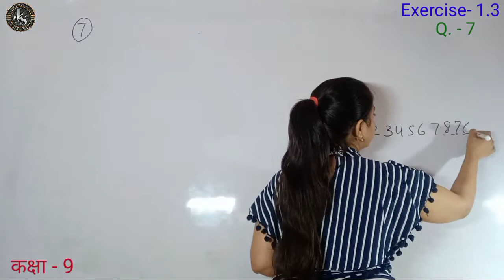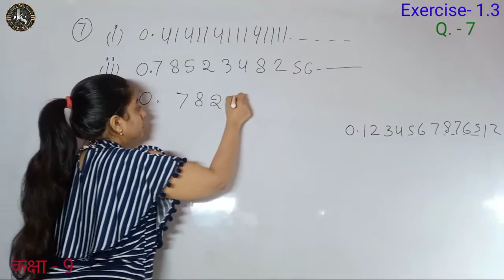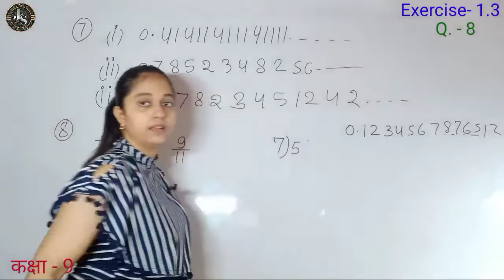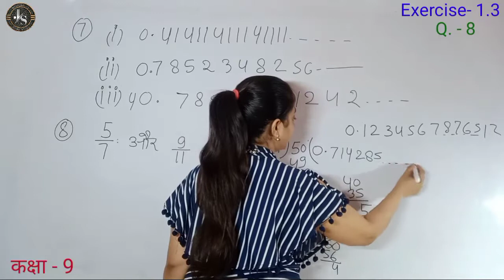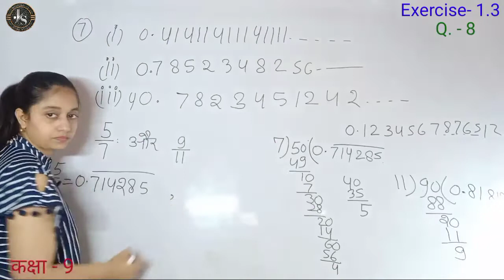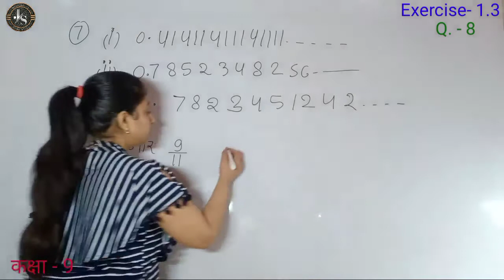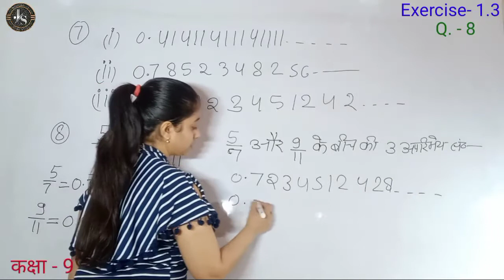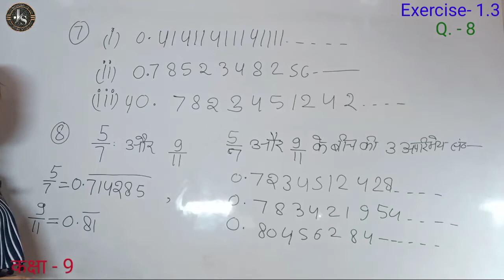Q7 Q8 Ex 1.3 Class 9th Maths in Hindi | संख्या पद्धति (Number System) | Jojas Study | Jyoti Gupta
hello...
1- Polytechnic (BTE)
2- B-Tech(UPTU)
3- Deled(BTC)

thanks...

class 9 maths me
ncert maths class 9 chapter 1.3 in hindi
up board class 9 maths chapter 1.3
up board class 9th math chapter 1.3
class 9 maths hindi me
class 9 maths hindi
kaksha 9 ki math ki class
9th class maths hindi medium
Maths ch 1 class 9
एनसीईआरटी गणित कक्षा 9 प्रश्नावली 1.3
class 9 maths jyoti brain
kaksha 9 ki math ki pahli prashnavali
maths ch 1 ex 1.3 class 9
class 9 maths gupta
maths ch 1 ex 1.3 class 9 in hindi
class 9th maths hindi medium chapter 1
ch 1 maths class 9 ex 1.3
class 9th maths hindi medium chapter 1.3
9th class maths hindi medium chapter 1

class 9 maths chapter 1 exercise 1.3 in
hindi question 7 8
ncert maths class 9 chapter 1.3 in hindi question 7 8
ncert maths class 9 chapter 1 exercise 1.3 question 7 8 in hindi
maths class 9 chapter 1 exercise 1.3 question 7 8
ncert maths class 9 chapter 1 exercise 1.3 question 7 8
ch 1 maths class 9 ex 1.3 q7 q8
class 9 maths ch 1 ex 1.3 q7 q8
class 9 maths ch 1 ex 1.3 q7 q8 in hindi
ch 1 maths class 9 ex 1.3 question 7 8
class 9th maths chapter 1 exercise 1.3 question 7 8
class 9 maths chapter 1 exercise 1.3 question 7 8 hindi medium

class 9 maths chapter 1 exercise 1.3 in hindi question 7 8
class 9 maths ch 1 ex 1.3 q7 q8 part 2